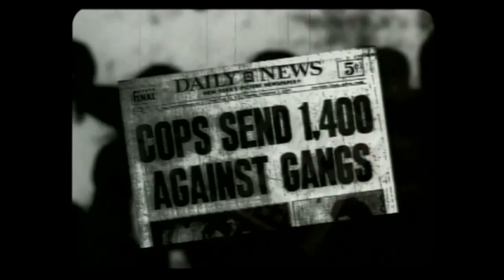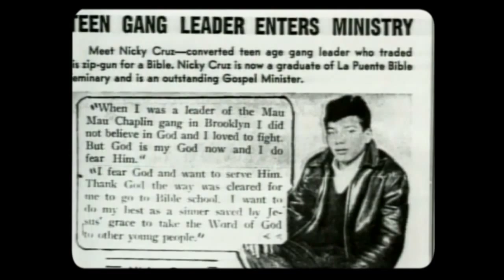Nicky Cruz - Ex Gang Member to Born Again Christian